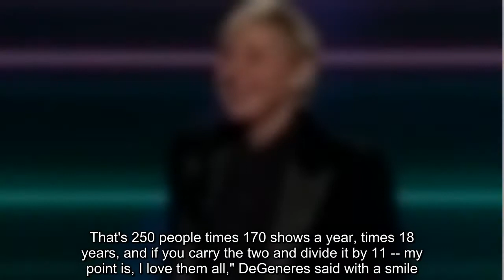The talk show host made a point of sharing her appreciation for her show's staff during her acceptan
Ellen DeGeneres is sharing the love. The comedian took home a trophy at the E! People's Choice Awards on Sunday, and made sure to show her appreciation for her staff. DeGeneres was all smiles as she took to the stage inside Barker Hangar in Santa Monica, California, as she accepted the award for Daytime Talk Show of 2020 for The Ellen DeGeneres Show.  DeGeneres thanked the viewers at home and all her fans for voting for the show, and she explained how she was gladly accepting the honor on behalf of all those who work so hard to make the show every day. Here's the complete People's Choice Awards winners list.  "From deep, deep down in my heart, I thank you. I am not only accepting this award for myself but on behalf of my amazing crew and staff who make the show possible," DeGeneres shared. "They show up every single day, give 100 percent of themselves 100 percent of the time. That's 250 people times 170 shows a year, times 18 years, and if you carry the two and divide it by 11 -- my p ...